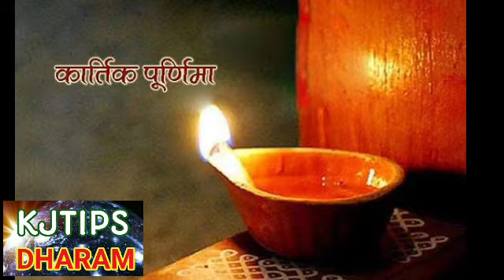8 नवंबर को 90 साल बाद दिखेगा कार्तिक पूर्णिमा का चाँद इन 4 राशियो की लगेगी लॉटरी Kartik Purnima 2022